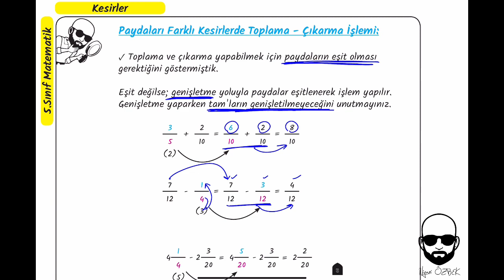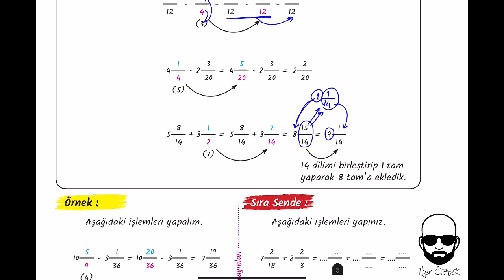79-Kesirlerde Toplama Çıkarma(Paydalar Farklı)(5.SINIF)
Bu videomuzda paydaları farklı olan kesirlerde toplama ve çıkarma yapmayı öğreneceğiz. İyi çalışmalar.